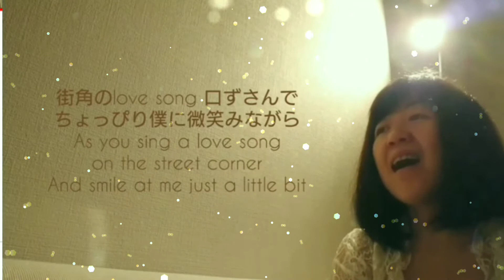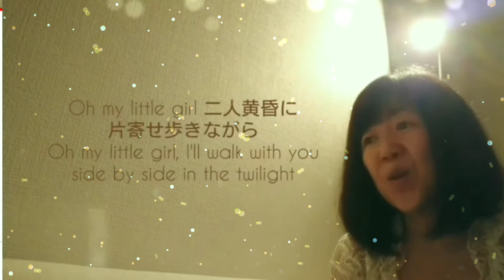OH MY LITTLE GIRL / Cover by MISAKI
🎼OH MY LITTLE GIRL / 尾崎豊 / Cover by MISAKI

MISAKI🌼